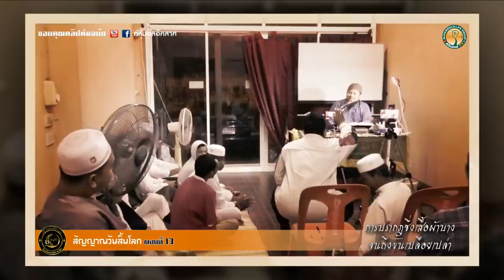AH 2685 ตอนที่ 13 สัญญาณวันสิ้นโลก "การปรากฎซึ่งเสื้อผ้าบางจนถึงขั้นเปลือยเปล่า" อ.อาดัม พรภาพงาม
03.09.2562 @ บันทึกโดย กลุมอัลอิคลาส

Tel & Line iD :
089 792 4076 (ดาวุด)
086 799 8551 (มูฮัมหมัด)
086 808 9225 (อับดุลการีม)
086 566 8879 (อนัส)